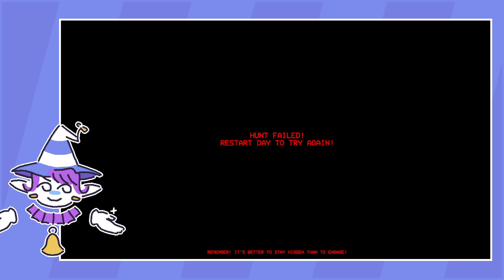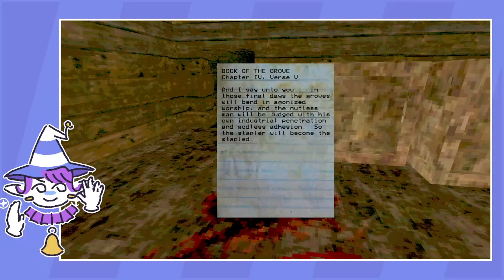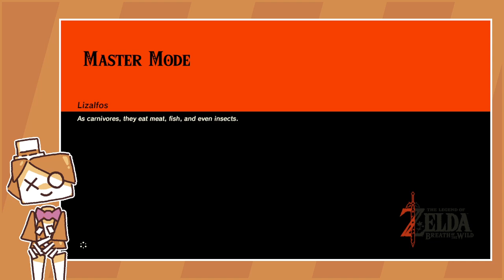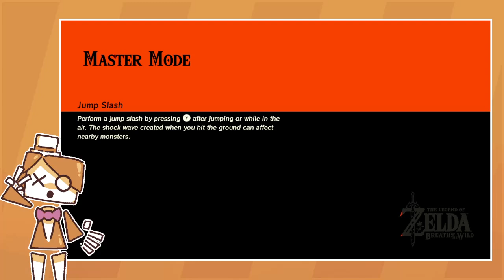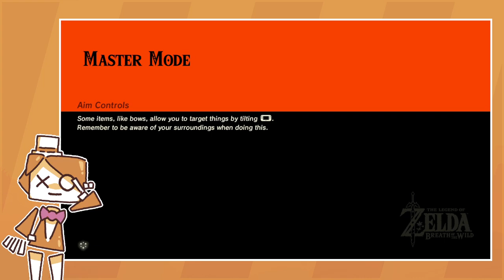(4/12/24) Squirrel Stapler, The Legend of Zelda: Breath of the Wild